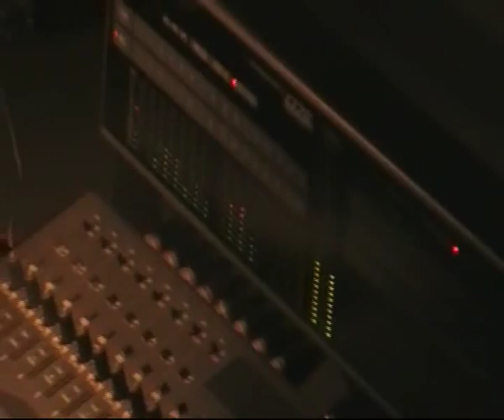OBLIVION - Live in Legnica 11.10.08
nagranie z koncertu zespołu Oblivion który odbył się dnia 11.10.08. Wraz z Oblivion Zagrał zespół Coward Pride oraz Esqarial!